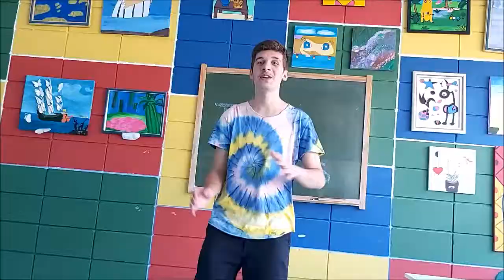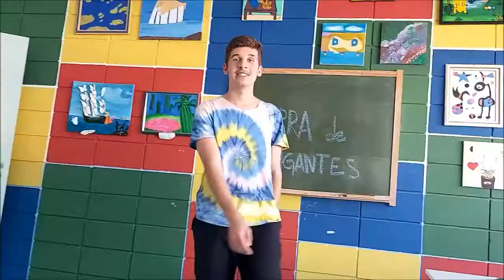Terra de Gigantes (COVER) - Joaquim C1R - Chácara Queto